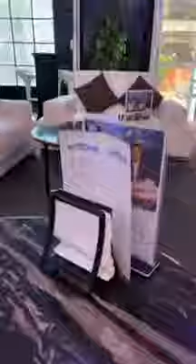Instagram Ezzaty Abdullah